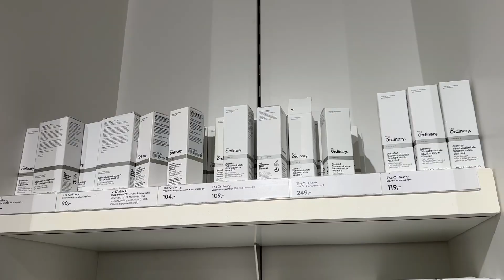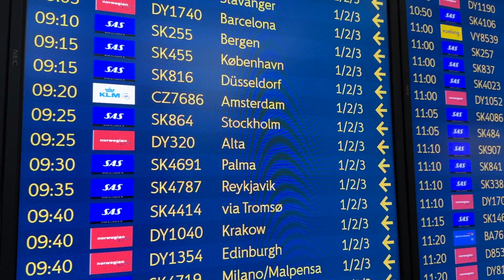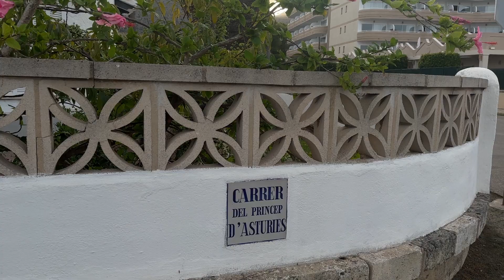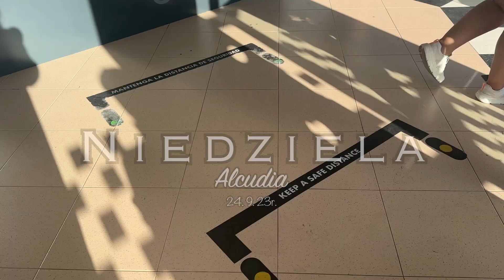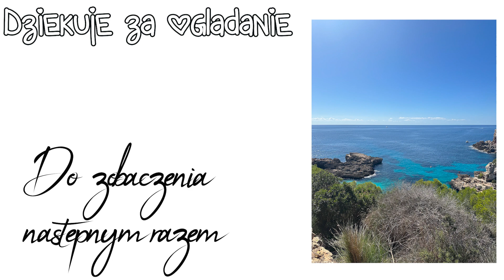Weekly vlog #17 ☀️ Deszcz, urlop, Alcudia ☀️